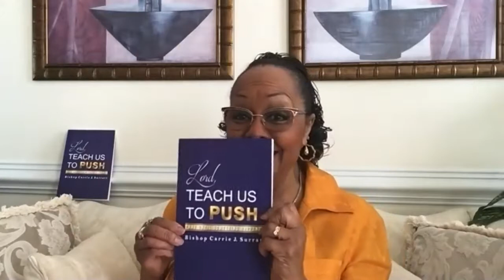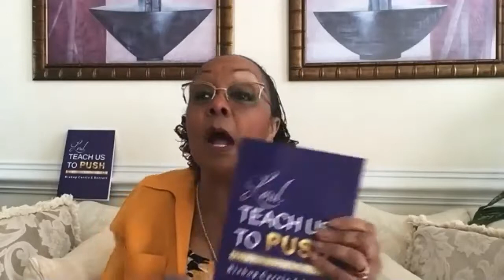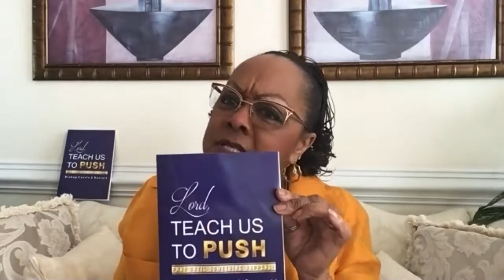Project 365 Day 78 Bishop Carrie Surratt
PROJECT 365 – Day 78!!  We will gladly share the platform with Bishop Carrie Surratt!!  Bishop Surratt will encourage and inspire us through the subject of PRAYER! When you say the word prayer, Bishop Surratt’s name automatically come to mind as she is certainly a prayer warrior.  Without question, we all need to pray and need prayer.  By the way, WHAT IS PRAYER?  Don’t be fooled, everyone does not know.  I do know that prayer is so beneficial to God’s people especially when the words to him are spoken from our heart. She has authored a book entitled, “Lord, TEACH US TO PUSH, Pray Until Something Happens”.  Be encouraged, inspired and lifted as we hear from Bishop Surratt.  Bishop will so graciously receive prayer requests and close the FB Live with prayer